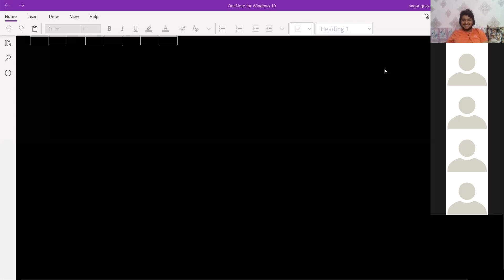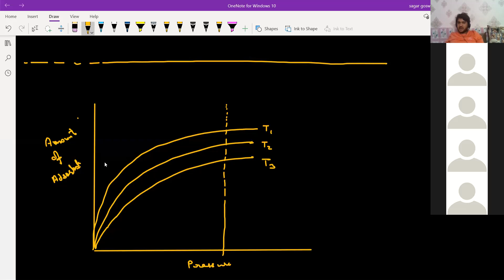ILC 12 SURFACE CHEMISTRY 01